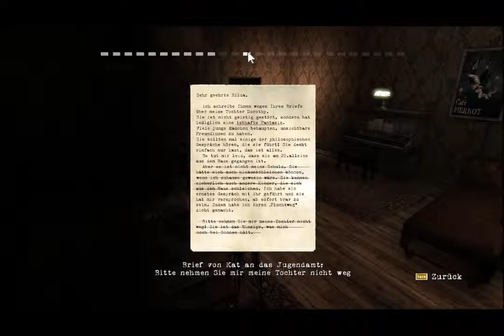Contrast #004 - Wieder Vereint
Der Kontrast ist ein Puzzle / Plattform-Spiel , wo Sie zwischen die fantastische 3D- Welt und einem geheimnisvollen dunklen Universum in 2D in der ein Wimpernschlag bewegen kann . Tauchen Sie ein in eine traumhafte und surreal 1920er Welt , inspiriert von der Welt der Performance-Kunst Vaudeville und Film noir, und gewiegt von einer glatten und schwül Jazz Ambiente. In diesem Universum , wo die Grenzen zwischen Effekthascherei , Magie , Intrigen und Betrug verwischt werden , spielen Sie Morgendämmerung, den imaginären Freund eines jungen Mädchens namens Didi . Sie haben die Macht, aus dem 3D- Traumlandschaft in den parallel 2D Schattenwelt verpflichtet, es zu rutschen. Cast Licht auf einem schattenhaften Geschichte durch Manipulation Lichtquellen in der 3D-Welt zu verzerren , vergrößern oder strecken die 2D Schattenwelt . Bearbeiten und Verschieben zwischen Licht und Schatten werden die wichtigsten Elemente, die Sie verwenden müssen, um unsere Welt der Schatten -basierte Rätsel zu lösen und helfen, Fortschritte Didi Geschichte werden !

Soundtrack nur in der Vorbestellten Version oder in der Collector´s Edition

Propfhet bei:

Skype: Porpfhet LP